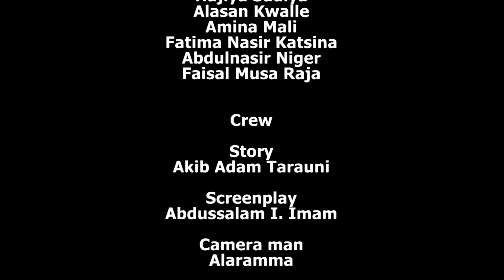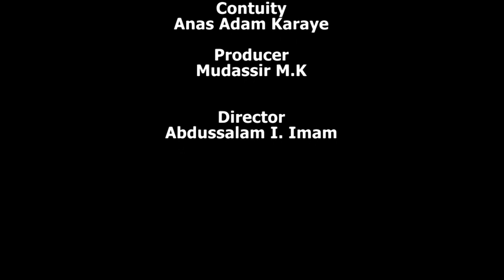RUHINA EPISODE 2 ORG